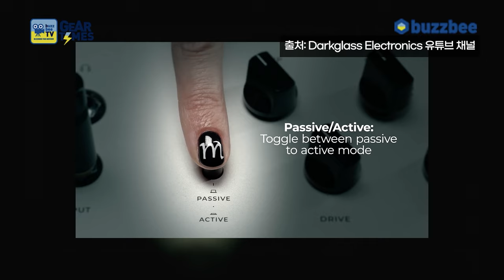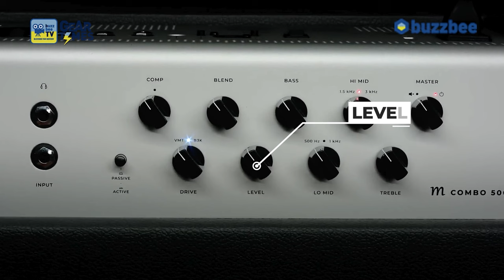[GearTimes 4094회] 다크글래스 Darkglass 베이스앰프 Microtubes 500 Combo 210 (500W)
다크글래스 Darkglass 베이스앰프 Microtubes 500 Combo 210 (500W)

0:00 오프닝
2:42 Top Panel
3:55 Back Panel
4:10 Technicals details
4:35 사운드 테스트(Sound test)
7:42 사운드 테스트 DI (Sound test DI)
9:31 한줄평